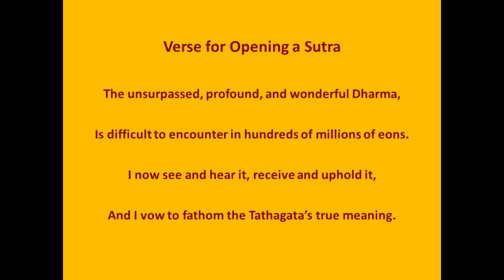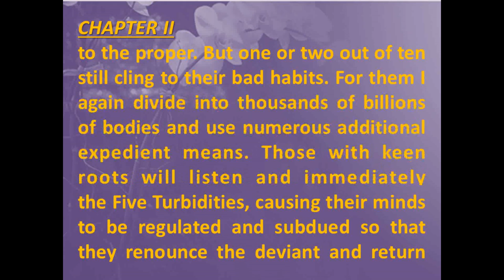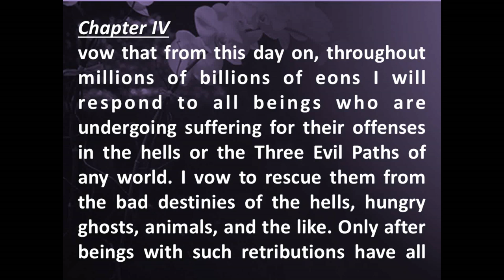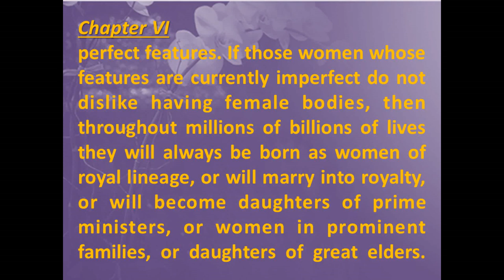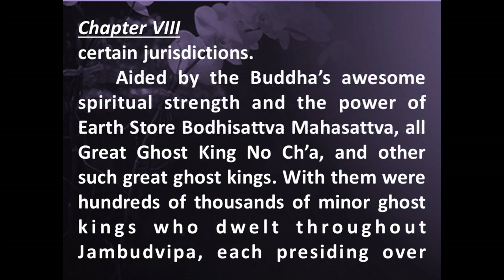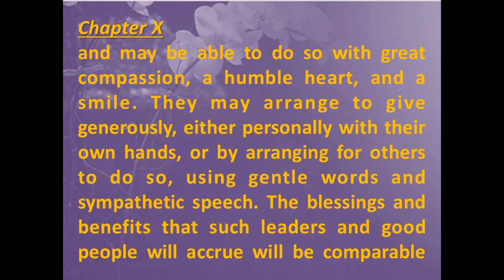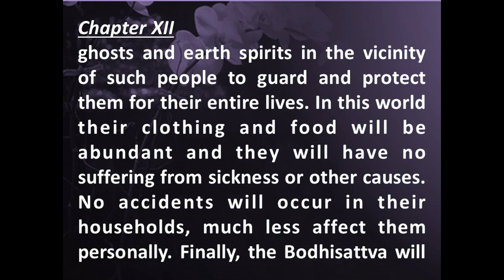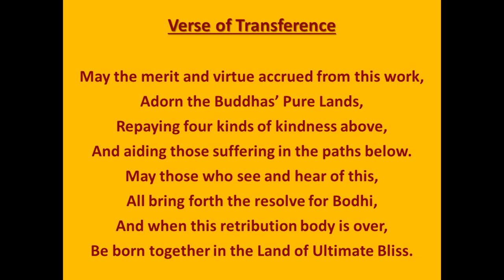Sutra of the Past Vows of Earth Store Bodhisattva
Sutra Reading for DiZang7